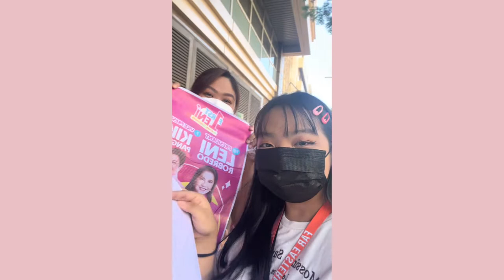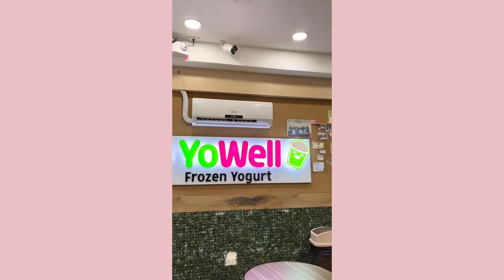aloeloop || one concierto piyu, pink wednesday, battery exam 🎊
a short loop back at my freshie event journey. enjoy!

❔ FAQs:
nickname: elle
course: nursing
nationality: filipino

📽 Production:
camera: iPhone 13
laptop: asus vivobook 14
editing app: vllo, capcut, canva